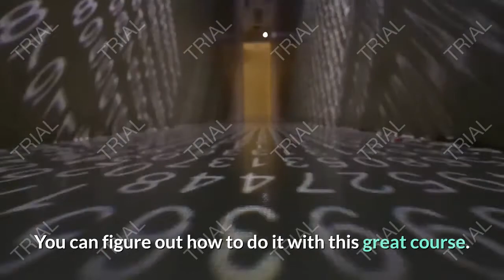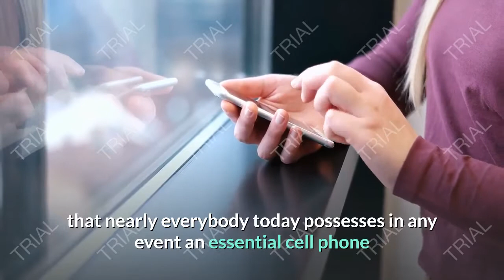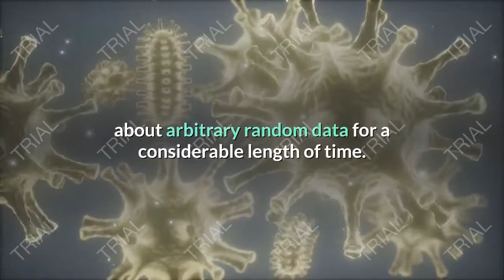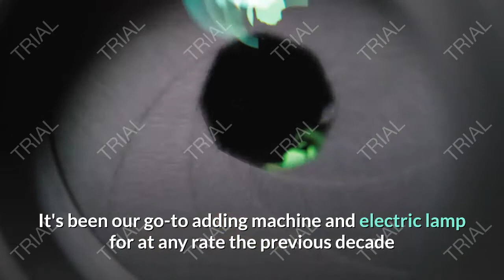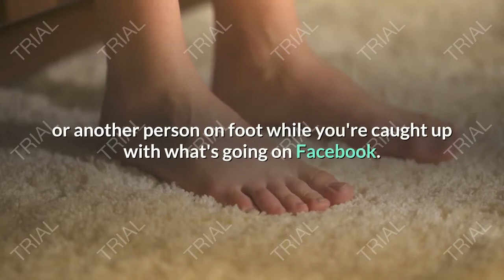Favorable Circumstances and Disadvantages of Mobile Phones: The Smartphone Generation...